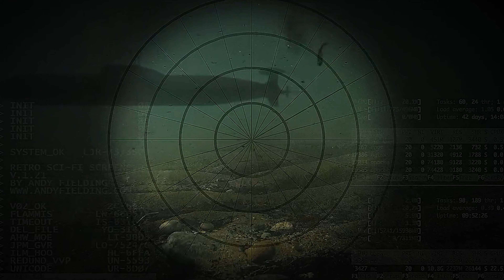MARİANA ÇUKURU HAKKINDA ENTERESAN GERÇEKLER!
Her yıl binlerce kişi dünyanın en yüksek noktası olan Everest Dağına başarıyla tırmanırken şimdiye kadar yalnızca birkaç kişi dünyanın en derin noktası olan Mariana Çukuruna inebildi…
Her yıl onlarca bilim insanı Mariana Çukuru hakkında bilgiler edinmek için çeşitli çalışmalar yapıyor. Lafı daha fazla uzatmadan Mariana Çukuru gerçeklerini ele aldığımız çalışmamıza geçelim iyi seyirler.

İyi seyirler, keyifli izlemeler...